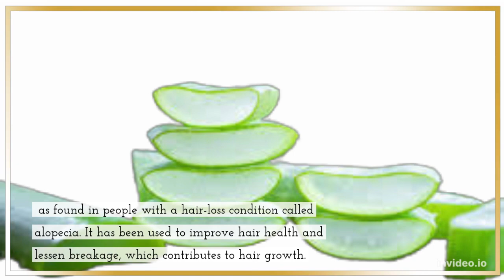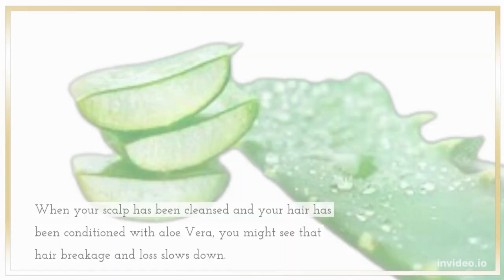ALOEVERA FOR MASSIVE hair growth no jokes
Hey guys today am sharing the benefits of applying aloe vera to your hair,aloe vera conditions hair , prevents splits ends, and many more